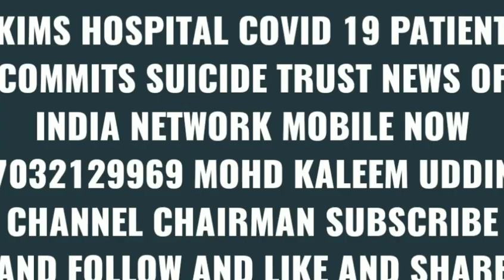KIMS HOSPITAL COVID 19 PATIENT COMMITS SUICIDE